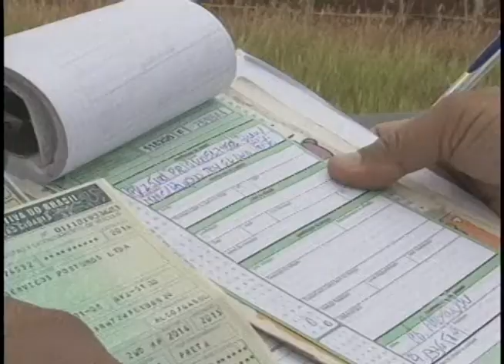Polícia Rodoviária intensifica fiscalização nas rodovias estaduais por causa do carnaval (13/02)